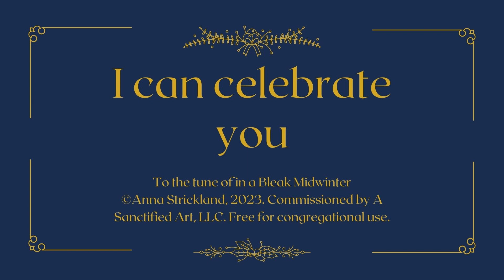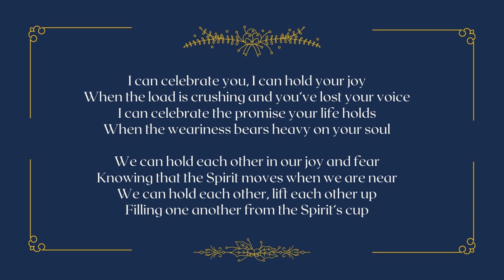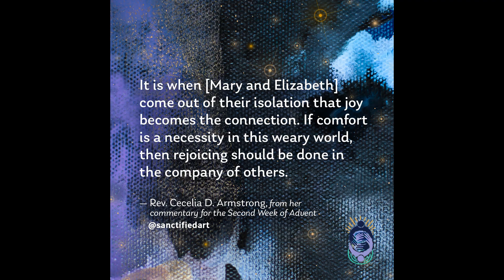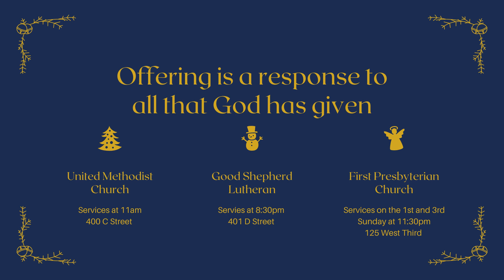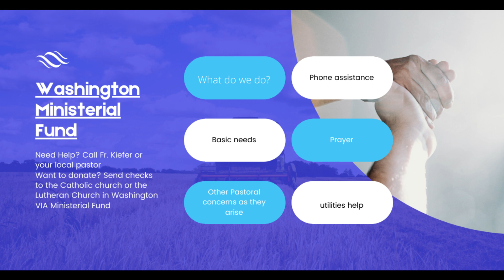Dec 10 2023